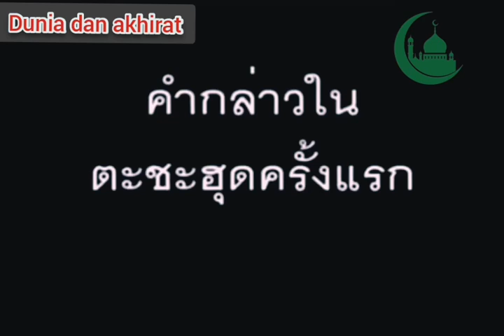ขั้นตอนการละหมาด Dunia dan akhirat